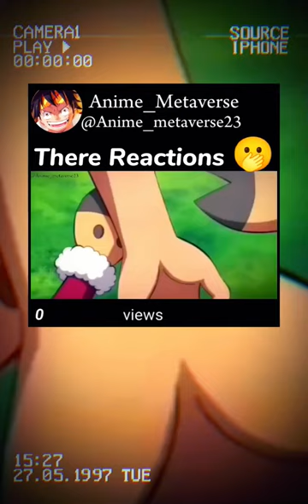Luffy becomes hostage 🤣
might otherwise be infringing. Non- Profit, education,
Credit for copyright material used in video goes to the
respected owner. There Reactions After Luffy Becomes A Hostage🫢animeedit
video clip credit to - Toie Animation